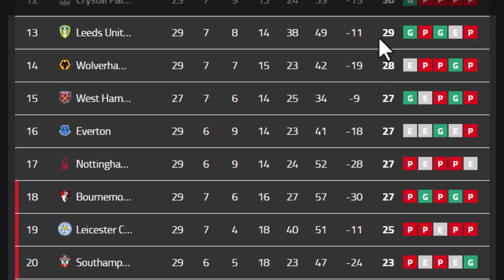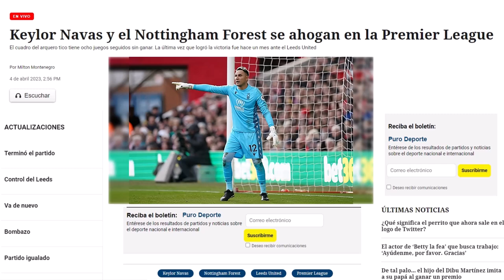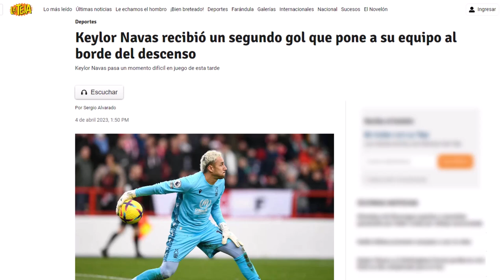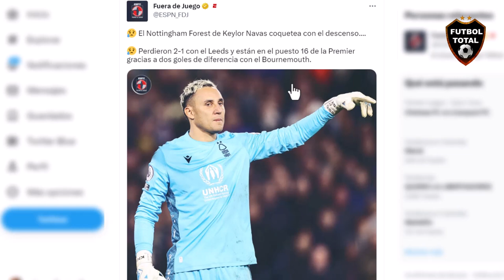PRENSA INGLESA SE RINDE a GOLAZO de SINISTERRA a KEYLOR NAVAS LEEDS vs NOTTINGHAM FOREST 2-1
Golazo de Sinisterra saca a Leeds de la zona de descenso
El colombiano anotó en la remontada (2-1) del equipo de Javi Gracia ante Nottingham Forest en Elland Road. Es su quinto gol de la temporada.

Gran partido -con golazo incluido- de Luis Sinisterra en Elland Road y victoria clave de Leeds en su intención de mantener la categoría en Inglaterra. El equipo dirigido por Javi Gracia, que antes de iniciar el compromiso estaba en zona de descenso, venció 2-1 a Nottingham Forest en un duelo directo por no descender y toma respiro en la tabla de posiciones de la Premier League.

El extremo colombiano fue titular por segundo partido consecutivo y anotó el gol que selló la remontada del Leeds sobre el final del primer tiempo. Nottingham Forest extendió su racha sin victorias -lleva ocho sin ganar- y quedó al borde de la zona roja.

Quinto gol de Sinisterra en la temporada
El visitante saco diferencia en el arranque por el gol de Orel Mangala, pero el local reaccionó rápidamente y poco después igualó el encuentro a través de Jack Harrison. Cuando parecía que la etapa inicial terminaba en empate, apareció Sinisterra para darle la ventaja definitiva a su equipo en el 45+1′.

El atacante recibió pegado a la banda izquierda, eludió a un defensor con doble enganche y sacó un disparo al segundo palo para vencer a Keylor Navas. Golazo. Es su quinta anotación de la campaña 2022/23, la tercera en Premier League. No marcaba desde el 28 de enero, ante Accrington Stanley por FA Cup.

En el segundo tiempo, Sinisterra estuvo muy cerca de marcar un gol muy parecido al primero, pero en esa oportunidad Navas voló para evitar su doblete. El colombiano fue reemplazado por Rodrigo Moreno en el minuto 74 y Leeds aguantó el resultado para quedarse con tres puntos fundamentales contra un rival directo.

🔔RECIBE NOTIFICACIONES CADA VEZ QUE PUBLICO UN NUEVO VÍDEO:
2. Dale Check a: "Recibir todas las notificaciones de este canal"
3. Dale a guardar